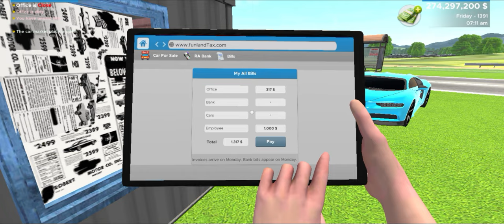Update Kab Aayega In Car For Saler Simulator Dealership || Traffic